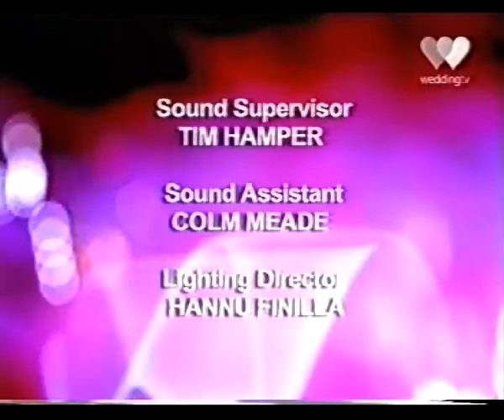me on TV gary gizmo Children's Entertainer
it was for a wedding in london